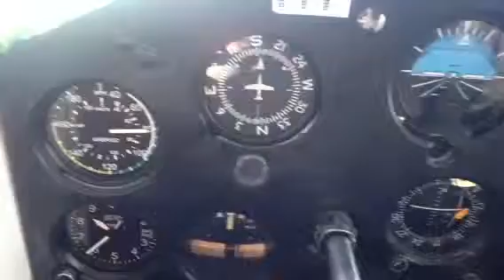Crescent Valley and Mt. Tenabo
Brief part of flight from KEKO to Crescent Valley and Mt. Tenabo, fun!